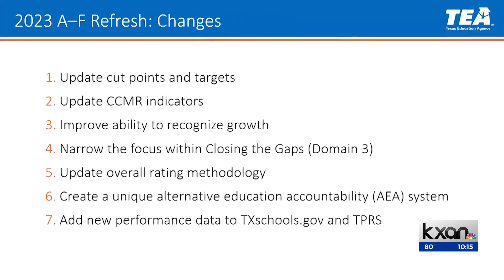TEA refreshing ‘A-F’ accountability rating system